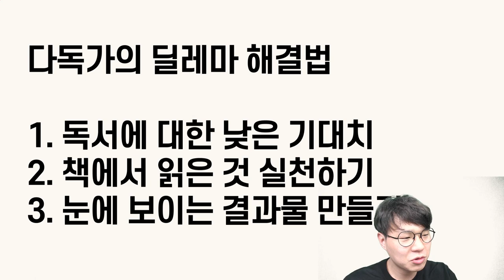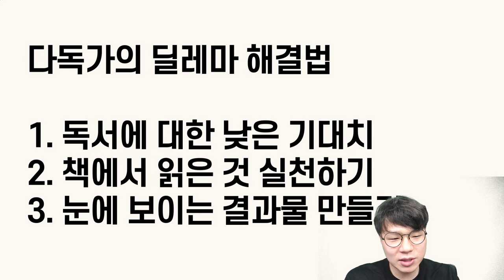책을 많이 읽은 사람만 느낄 수 있는 "다독가의 딜레마" I 넥스트리딩